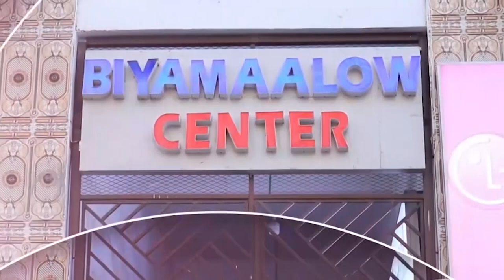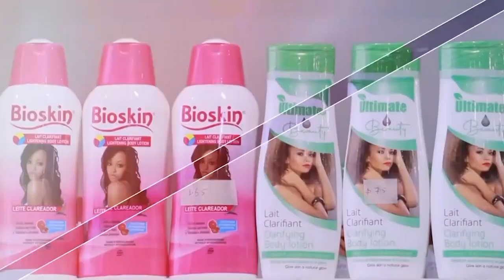Xuseen Caydiid muxuu kula taliyay Madaxweyne Xasan Sheekh Maxamuud?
“Madaxweyne Xasan Sheekh Maxamuud Waxaan Kula Talinayaa talabada ugu horeyso uu qadayo in ay Noqoto mid Dib u Heshiisiineed "Eng Xuseen Maxamed Faarax Caydiid